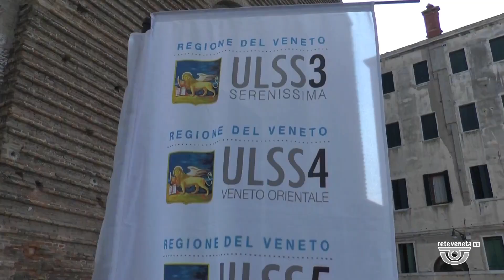ORIZZONTE | 19/09/2023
ORIZZONTE | 19/09/2023 - Produzione MEDIANORDEST - Segui Rete Veneta anche sul digitale terrestre! Visita il sito